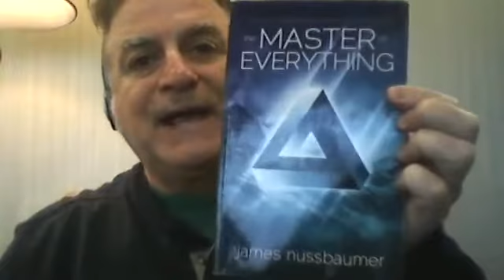Rising above Sentencing Disparity in America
Prison reform as well as criminal justice system reform is a continual political concern, yet there’s one factor on which basically everyone has come to terms on, is that the U.S.A.’s prison populace is escalating beyond control. In part one of this blog article, experiences like the one of the 78 year old William sent to prison over punctured tires have shown me firsthand the bitterness that resides in the prison system.
I have learned that few prisoners are able to show, or refuse to display, their true feelings due to fear and resentment of...